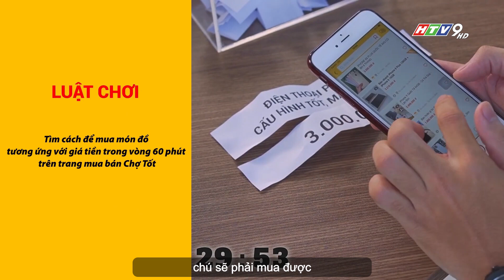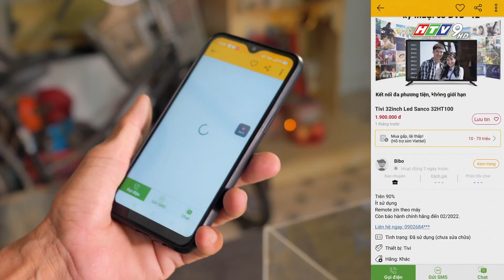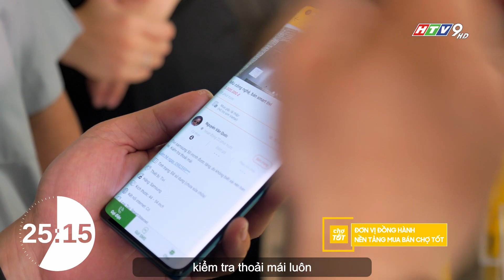ĐÁNG TIỀN, ĐÁNG MUA: MUA TIVI CŨ ĐÁNG GIÁ CHỤC TRIỆU CHỈ BẰNG 3 TRIỆU???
"ĐÁNG TIỀN, ĐÁNG MUA" là mini game show do CafeTek phối hợp thực hiện cùng siêu ứng dụng Chợ Tốt. Game show nhằm đem đến cho bạn những mẹo nhỏ, những lưu ý khi mua các sản phẩm công nghệ cũ. Cùng dàn khách mời là những chuyên ga trong lĩnh vực công nghệ, họ sẽ giải đáp thắc mắc và giúp bạn có những cái nhìn sâu hơn khi trải nghiệm mua sản phẩm công nghệ cũ, đã qua sử dụng!